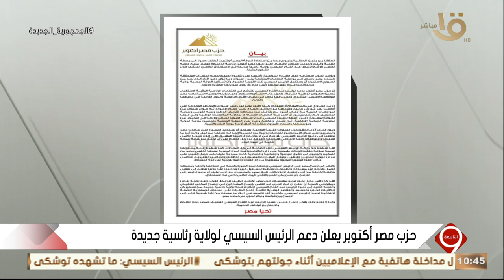التاسعة | حزب مصر أكتوبر يعلن دعم الرئيس السيسي لولاية رئاسية جديدة